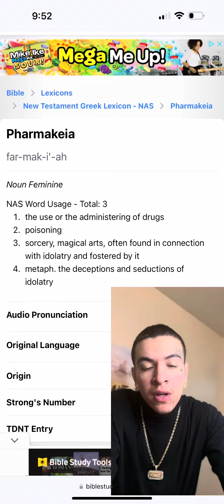Pharmakeia❌❌inspiration jesus motivation jesuschrist god